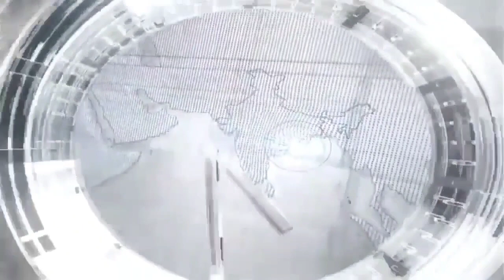મહીસાગર જિલ્લામાં પ્રોહીબિકેશનનાં ગુના માં પકડાયેલ દારૂના જથ્થા નો કર્યો નાશ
VIRAT BHARAT NEWS